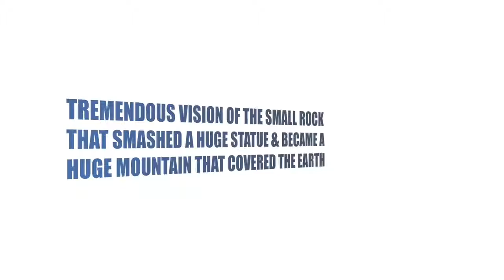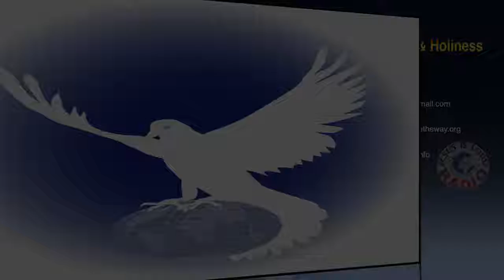VISION: HUGE STATUE THAT WAS SMASHED BY A SMALL ROCK WHICH BECAME A HUGE MOUNTAIN & FILLED THE EARTH